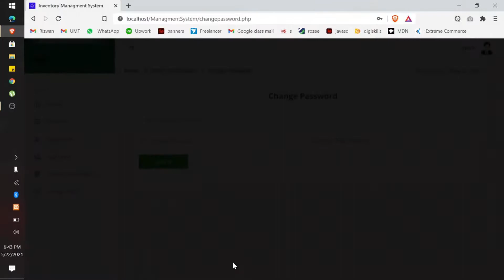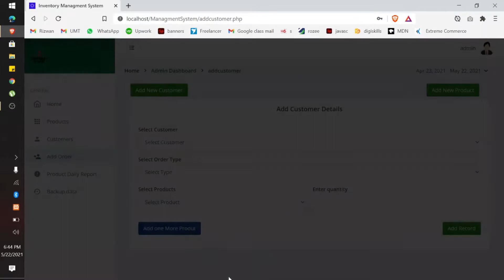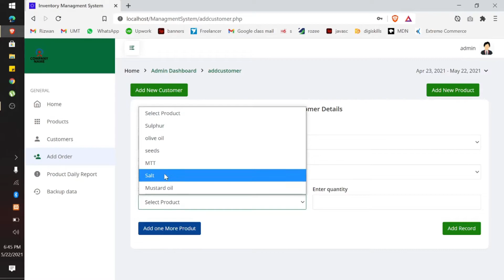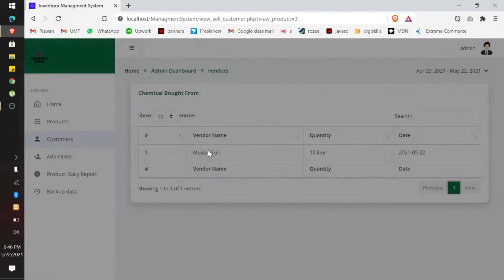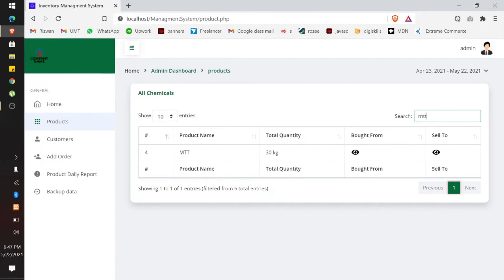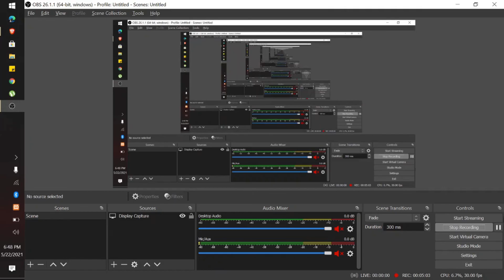Inventory Management System | Using HTML CSS Bootstrap PHP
This Management system is build by using
. HTML
.CSS
.BOOTSTRAP
.JAVASCRIPT
.JQUERY
.PHP also API's